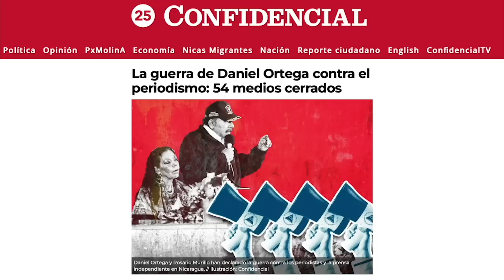Congreso de dementes; Petit Pois en la ONU; Censura a CNN, en La Última Mirada News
En la más reciente entrega de La Última Mirada News con Juan Carlos Ampié: Congreso de dementes; Petit Pois en la ONU; Censura a CNN.